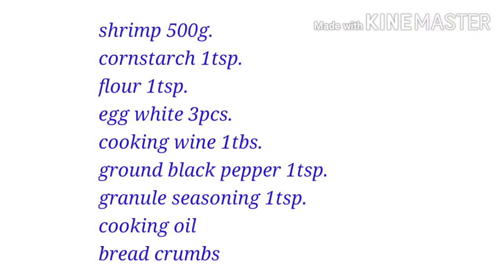DELICIOUS TEMPURA |3 SISTERS ALL ABOUT FOODS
shrimp 500g.
cornstarch 1tsp.
flour 1tsp.
egg white 3pcs.
cooking wine 1tbs.
ground black pepper 1tsp.
granule seasoning 1tsp.
cooking oil
bread crumbs